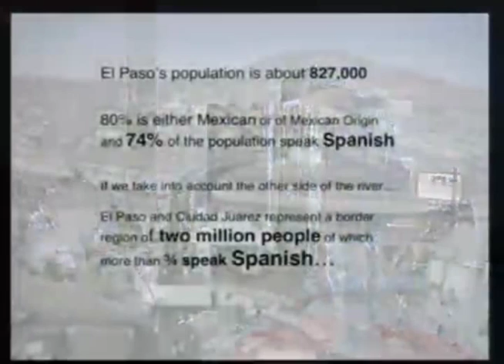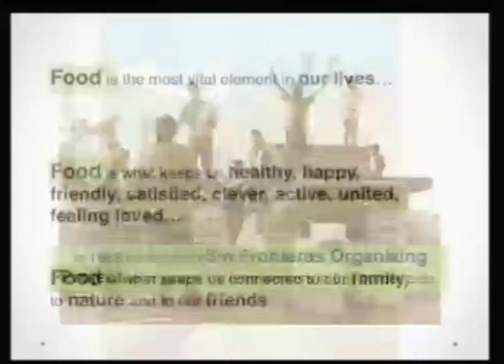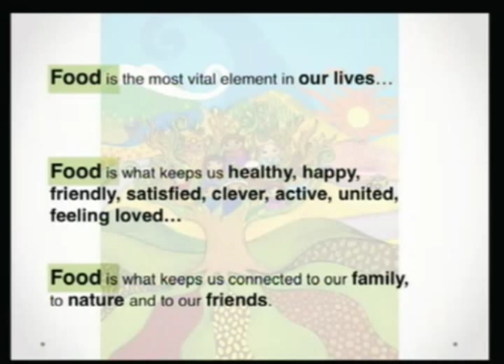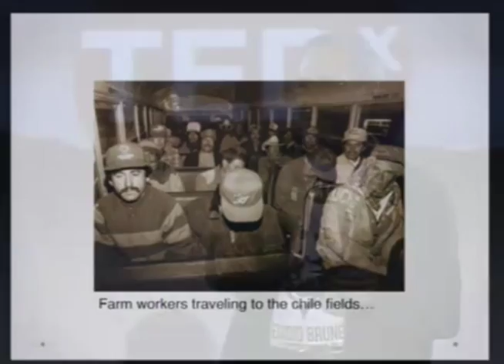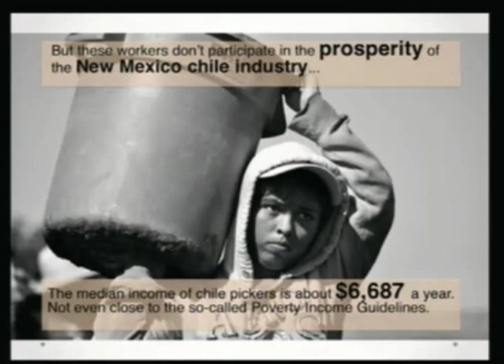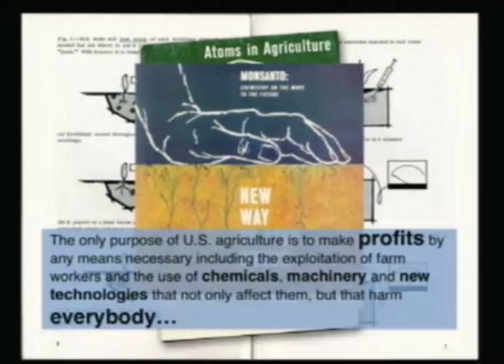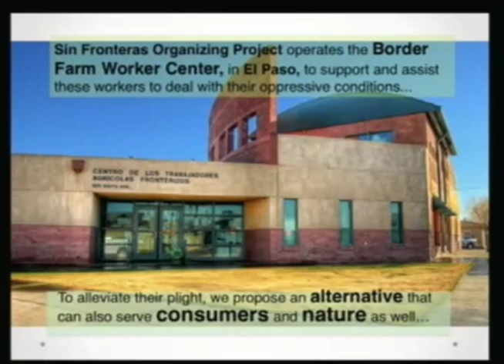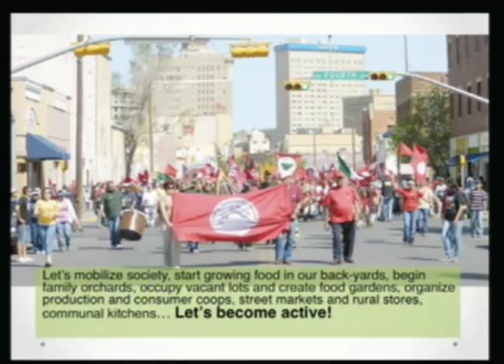Let's build a Food Sovereignty Now! movement: Carlos Marentes at TEDxElPaso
Carlos Marentes has been a labor organizer and farm worker advocate since 1977. In 1983, he founded Sin Fronteras Organizing Project to support efforts to improve the working and living conditions of the migrant and seasonal farm workers of Southern New Mexico and Far West Texas. Marentes is also the founder and director of the Border Agricultural Workers Project, an effort to organize the farm workers of the US-Mexico border, especially the chile pickers, in the fields and in their communities in both sides of the border. Under the BAWP, Marentes initiated a campaign in the border region for food sovereignty to address the issues of oppression of farm workers and the climate crisis, as a way of promoting a new model of food production and food consumption. Marentes has received extensive recognition and many awards, including the prestigious Letelier-Moffitt National Human Rights Award. More recently he was nominated to receive the Option for the Poor Bishop Mark Seits Award by the El Paso Catholic Diocese.